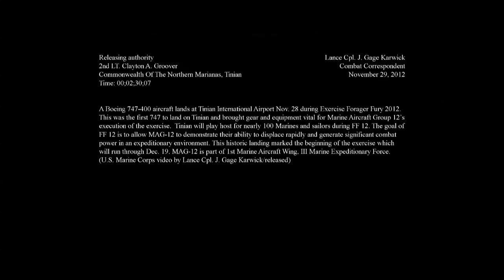National Airlines / ナショナル・エアラインズ ボーイング B747-400（N919CA） アプローチ＆着陸シーン ＠テニアン国際空港 アメリカ合衆国 テニアン島（北マリアナ諸島）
TINIAN, NORTHERN MARIANA ISLANDS
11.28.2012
Video by Lance Cpl. Joseph Karwick
Marine Corps Air Station Iwakuni